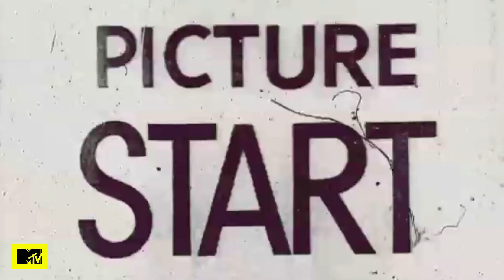A los Shore no les pareció que unos extraños C*GIERAN en su casa | MTV Super Shore T2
Los Shore se ponen a recordar cuando Mane y Esteban cacharon a unos invitados echando pasión en un rincón de la casa